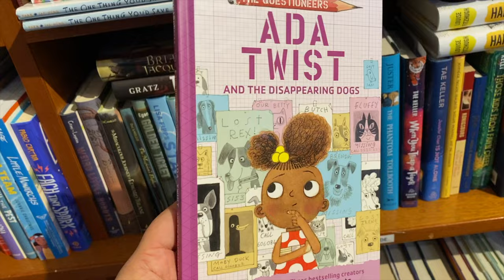A Sci-Fantasy Book, Christmas in NYC & Harper Collins Union Rally! | The Ninth Rain Reading Vlog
Patrons and Channel Members see it first- this is a reading vlog for The Ninth Rain by Jen Williams. I also take to to see some of the fun holiday sights in New York City, because Christmas in NYC is always amazing. AND I attend the Harper Collins Union strike rally featuring guests such as R.F. Kuang author of Babel and The Poppy War!

The Ninth Rain by Jen Williams

EQUIPMENT
Ring Light

527 Hudson St. # 20030